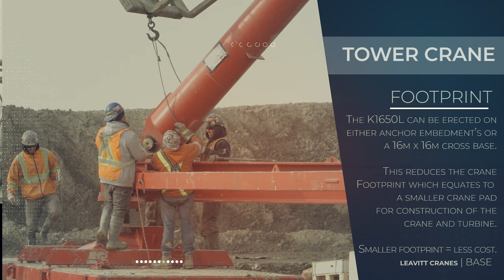Kroll Wind Turbine Cranes | Leavitt Cranes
Are you looking for a better way to erect wind turbines? Take a look at the Kroll K1650L. Kroll has designed a luffing tower crane specifically designed for the wind turbine industry due to the growing demand for these types of cranes around the world.

The K1650L has a maximum HUH (height under hook) of 179.5m. The crane does not need to "tie into" the wind turbine because of this high lift height. This results in you getting to fully utilize the entire lifting capacity of this crane. The tower crane can also be erected in a footprint as small as a 16m X 16m cross base. A smaller base footprint equals a smaller cost! You'll also get to enjoy the brief erection time of 34-36 hours, and even less for shorter cranes.

Operating Wind Speeds
Loads Under 60 Metric Tons: 20 m/s
Loads Over 60 Metric Tons: 15 m/s

Our team of crane specialists can assist you with all aspects of the project: estimating, engineering, planning, mobilization, project management, operator training, technical support, and so much more. Ready to learn more?